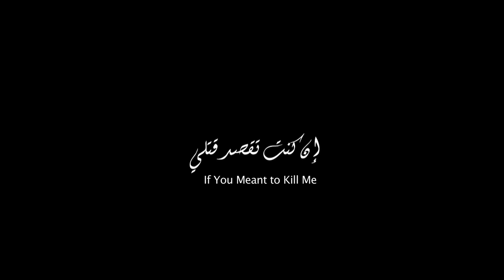If You Meant to Kill Me (Official Trailer) إن كنت تقصد قتلي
فيلم من اخراج : وداد شفاقوج
انتاج : عيسى عبدالنور

بالتعاون مع معهد التضامن النسائي
بدعم من السفارة الهولندية في الأردن

A film directed by : Widad Shafakoj
Produced by : Eissa Abdelnour

The Embassy of the Kingdom of the Netherlands
SIGI

A documentary film about three women imprisoned for their protection after being threatened to get killed for honour.

.فيلم وثائقي عن ثلاثة نساء في السجون الاردنية لحمايتهن بعد تهديدهن بالقتل بحجة الشرف.